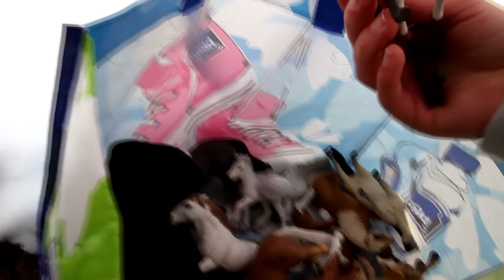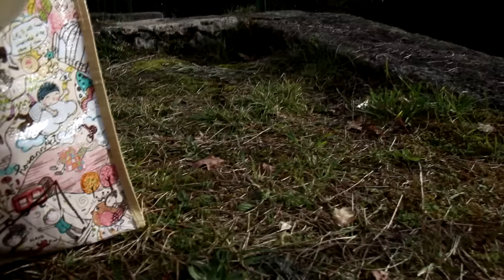JE VOUS EMMÈNE EN SHOOTING AVEC MOI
♡ Actives la HD, elle est disponible ! ♡

✿ ↓ ✿ Déroules pour plus d'infos ✿ ↓ ✿

Voilà une vidéo que j'avais tournée il y a un moment et j'avais la flemme de la monter ! Bref , la voici la voilà ! Bon, ne me prenez pas au sérieux tout le long de la vidéo parce que certains passages sont assez hard on va dire. xD
J'espère qu'elle vous aura plu et on se retrouve bientôt pour la vidéo que vous attendez tous : La collab de février ! ♥ OUAIS !!! hum hum... A bientôt ! :)
Non, je ne suis pas folle. Cordialement.

Aucune figurine n'a été emmenée à l’hôpital psychiatrique suite à cet événement bouleversant. Ils ont tous survécus à la catastrophe.

Je me rends compte qu'il y a eu un gros bug avec les photos ! x)

➤ Introduit : « folie » dans ton commentaire si tu as lu jusqu’ici ! ;) Et à la prochaine ! ♥

Boudficelle Production 2016 ©